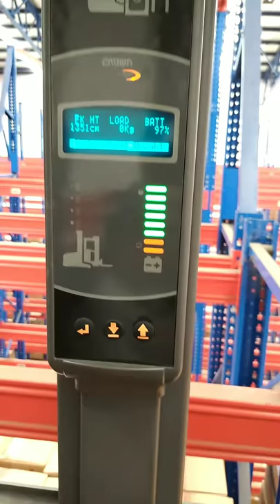crown.com VNA crown lift truck